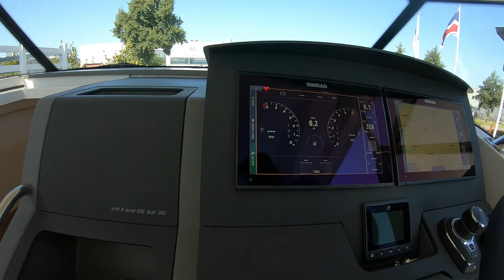Nimbus T11 - New Boat Sold by De Vaart Yachting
De Vaart Yachting are dealers of Nimbus Boats,  Sealine Yachts, Paragon Yachts and Aquador Boats, Broom Boats specialist and internationally active yacht brokers.  Visit our showrooms and Nimbus Center in Lelystad were we have a large selection of new and pre-owned motor yachts for sale, a Nimbus Boutique and our Technical Services department.